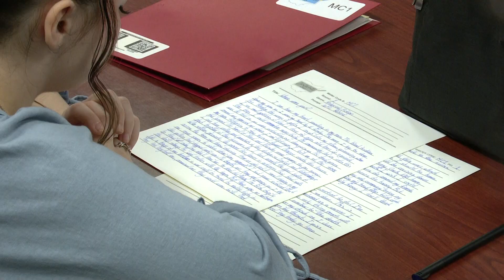Findlay University hosts writing event